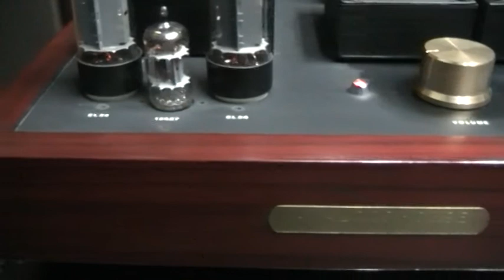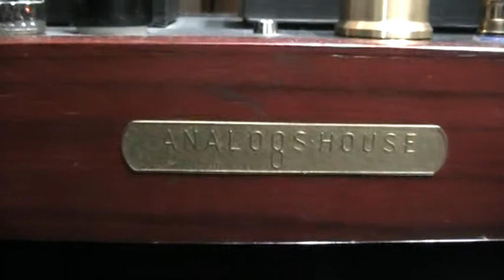lungyim~Mirage M-90i bookshelf speakers - Tube amp EL-34 (3)